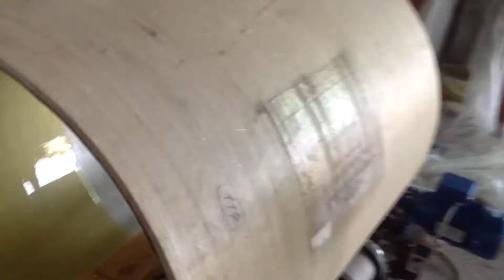Опытная работа по литью полиуретана ПФЛ-100 на внутреннюю поверхность трубы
Когда-то ставили эксперимент, заливали полиуретан на внутреннюю поверхность бетонной трубы с диаметром около 1 м. Нагрев производили тепловой пушкой, вращали с помощью опытной установки сделанной из доступных средств. Вращали пока материал равномерно не растечется по поверхности и не отвердиться. Жаркая погода способствовала. В настоящий момент опыт скорее считаю ошибочным, но может кому-то видео поможет. Если есть вопросы, можете связаться с автором эксперимента  (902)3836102